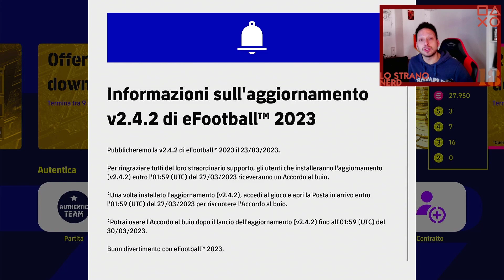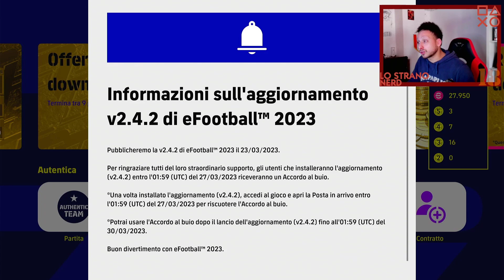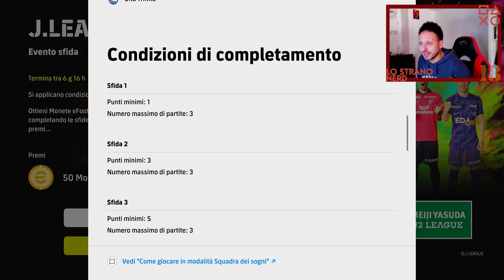eFOOTBALL 2023: ANALISI, PULL E BUILD PACK NAPOLI! GAMEPLAY ITA [PS5]